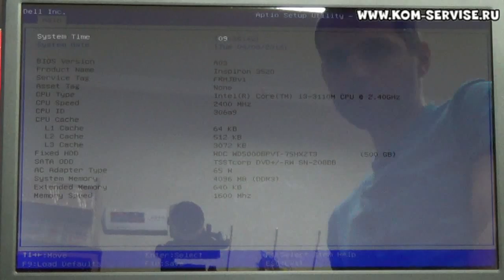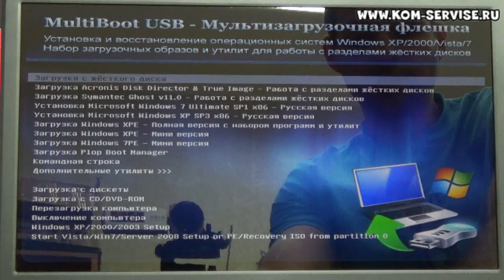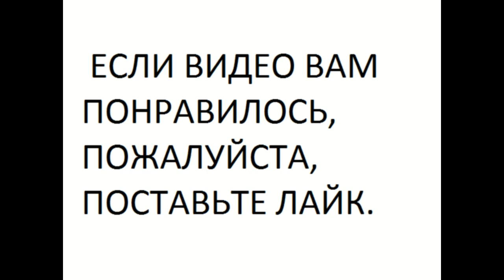Как зайти и настроить BIOS ноутбука DELL 3520 для установки WINDOWS 7 или 8 с флешки или диска.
Что бы установить WINDOWS 7 с флешки, надо настроить биос для загрузки с неё.

Создать загрузочную флешку, и бесплатно скачать ISO Windows 7, XP, 8, можно по ссылке

Что бы войти в биос бука Делл надо нажать кнопку F2 при загрузки ноутбука.
И мы попадаем в меню настройки bios ноутбука  DELL inspiron 3520.

После настройки мы можем установить виндоус WIN 8 с флешки или диска.

Как попасть в BIOS ноутбука и настроить его и настроить для установки виндовс 7 Laptop Dell 3520.

Во вкладки EXIT мы можем выйти, сбросить, запустить, сохранить, включить, загрузить, выключить, поставить, установить, переустановить, открыть или запустить БИОС.
Сделать загрузку, вход и сброс.